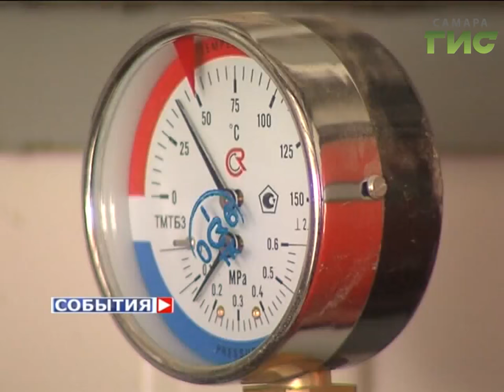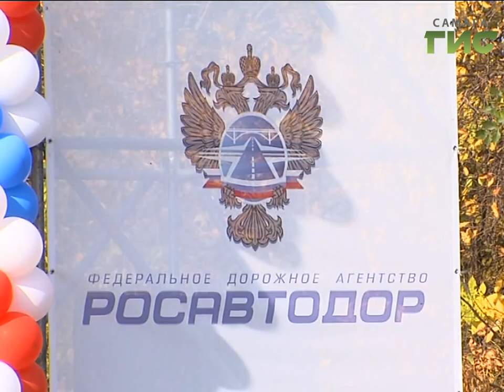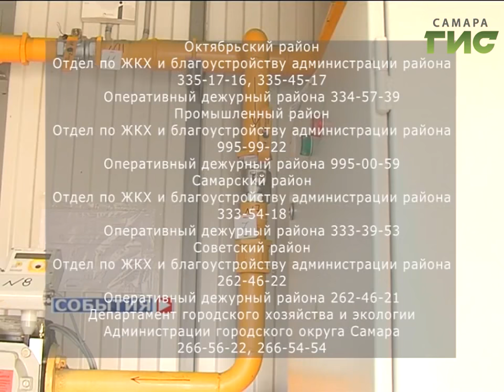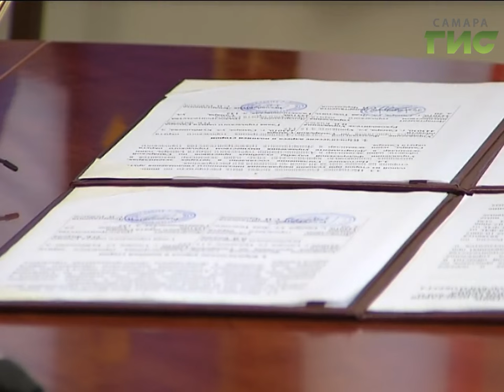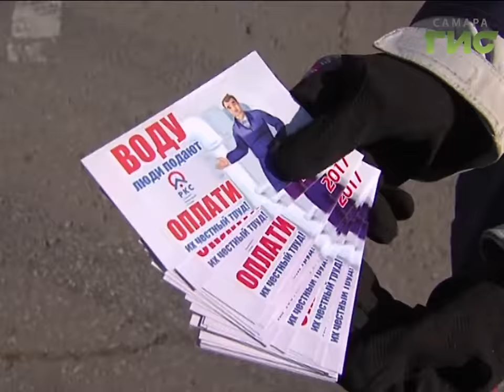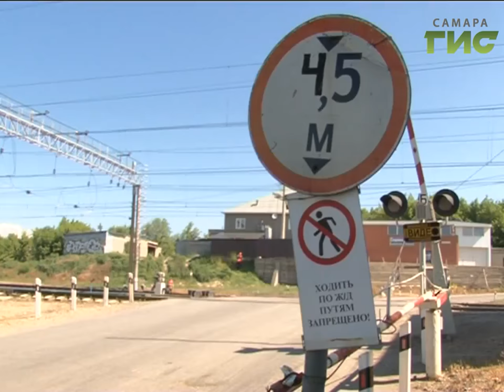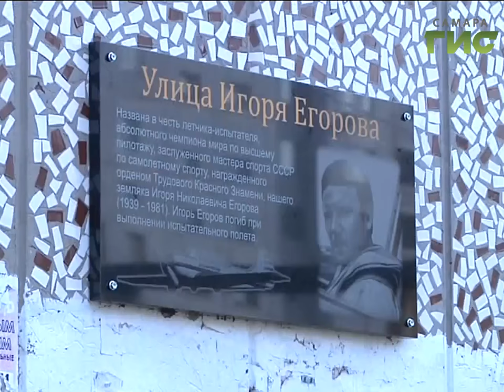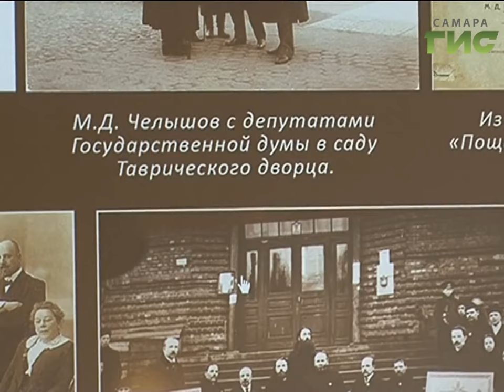«События» от 10.10.2016 (вечер)